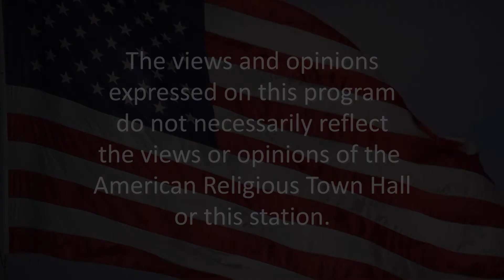Episode 2725 - The Poverty Problem